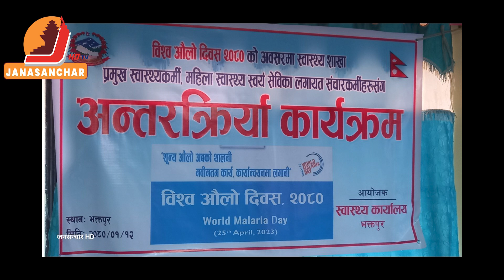विश्व औंलो दिवसको अवसरमा भक्तपुरमा अन्तरक्रिया, औलो निवारणका योजना र चुनौतिहरु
विश्व औंलो दिवसको अवसरमा भक्तपुरमा अन्तरक्रिया, औलो निवारणका योजना र चुनौतिहरुमा दिपक अछामी, स्वास्थ्य कार्यालय भक्तपुर